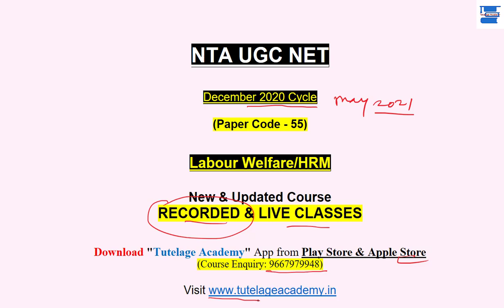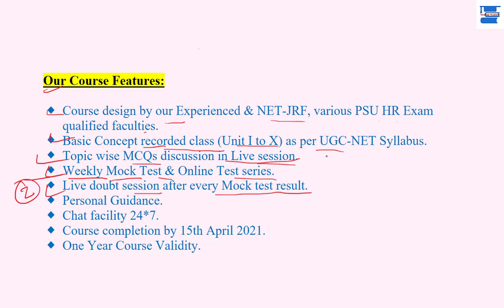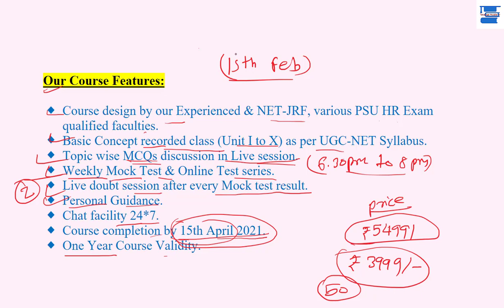UGC NET Paper code-55 (Labour Welfare/HRM) December 2020 Cycle Online Course||May 2021 Course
NTA UGC NET December, 2020 Cycle (Paper Code-55) Labour Welfare/HRM/IR/OB/PM Online Course. Live & Recorded Classes.

 Join Best course for UGC NET Code-55 Labour Welfare/HRM & Start preparation with our Experienced & NET/JRF Qualified Faculties.